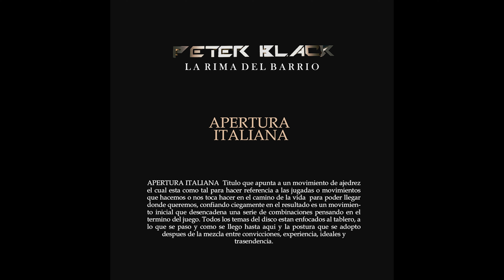4. Ronin - Peter black.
Album : Apertura Italiana
Interprete : Peter Black
Prod. : The wayl
Beat : Neasbeats